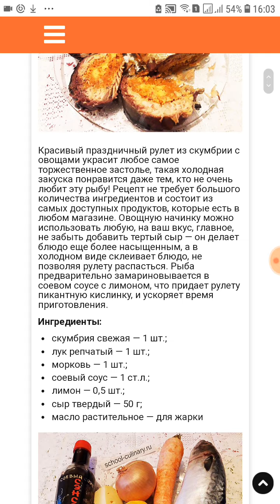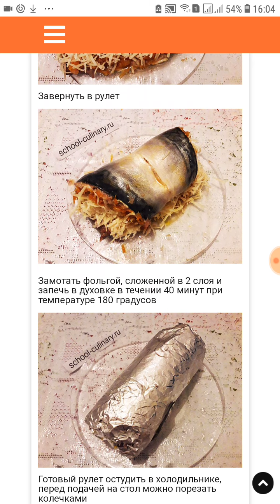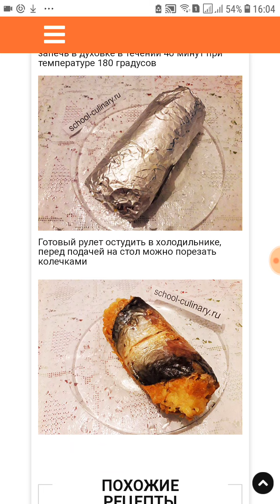Рулет из скумбрии с овощами - school-culinary.ru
Красивый праздничный рулет из скумбрии с овощами украсит любое самое торжественное застолье, такая холодная закуска понравится даже тем, кто не очень любит эту рыбу! Рецепт не требует большого количества ингредиентов и состоит из самых доступных продуктов, которые есть в любом магазине. Овощную начинку можно использовать любую, на ваш вкус, главное, не забыть добавить тертый сыр — он делает блюдо еще более насыщенным, а в холодном виде склеивает блюдо, не позволяя рулету распасться. Рыба предварительно замариновывается в соевом соусе с лимоном, что придает рулету пикантную кислинку, и ускоряет время приготовления.

Приготовление: